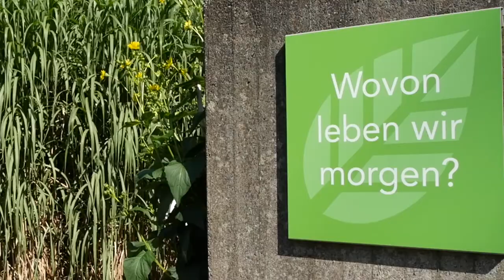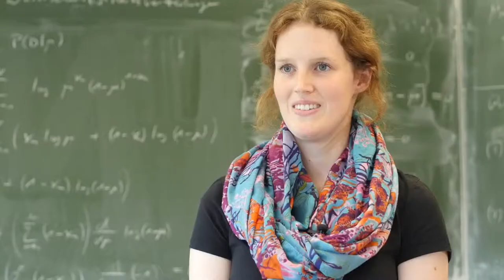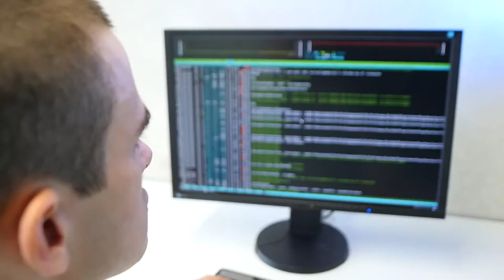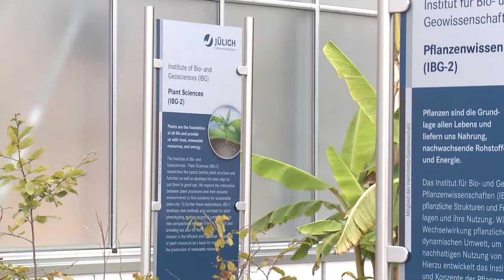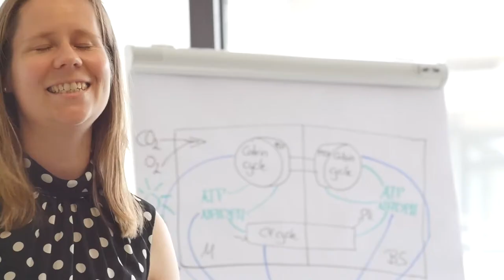HHU - CEPLAS-movie - Imagefilm zur Arbeit des CEPLAS im Bereich Pflanzenforschung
Ein Video von CEPLAS und Heinrich-Heine-Universität Düsseldorf aus dem Jahre 2018. CEPLAS ist der einzige Exzellenzcluster Deutschlands auf dem Gebiet der Pflanzenforschung. Der Cluster hat sich zum Ziel gesetzt, unterschiedliche Pflanzenmerkmale, die einen starken Einfluss auf das Wachstum, den Ernteertrag sowie die Verwendung von vorhandenen Ressourcen haben, zu entschlüsseln.
Beteiligte Institutionen: * Heinrich-Heine-Universität Düsseldorf / HHU, * Universität zu Köln, * Max-Planck-Institut für Pflanzenzüchtungsforschung Köln, * Forschungszentrum Jülich